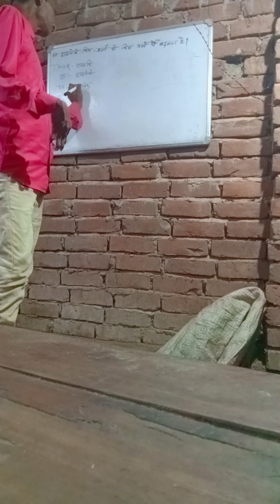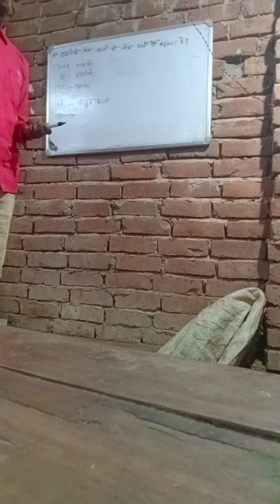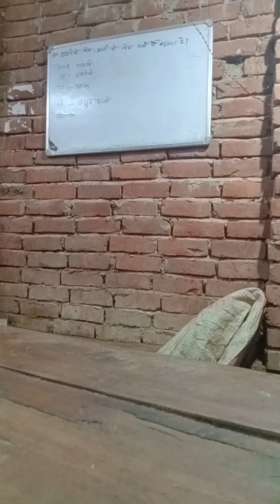October 7, 2022